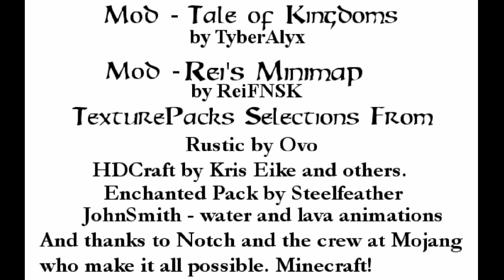HotB Minecraft - Hallstrom Series Ep 11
"Heroes of the Basement" Hallstrom, Tale of a Growing Kingdom. Calanar has to do it all, gather resources fight off monsters, craft his own equipment. There is little time to be a King and really no one to be King of. Soon he has an item shop and working his way towards his next building. His city grows from 1 citizen to three as the shopkeepers come to Hallstrom.